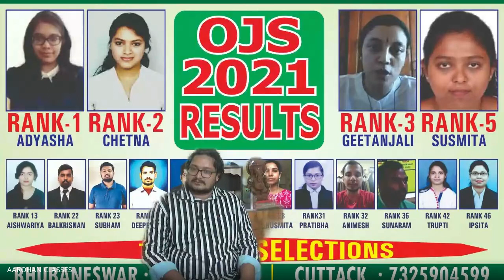RANK 1 ASSISTANT DIRECTOR LAW-RITWIK SASMAL-AAROHAN CLASSES-7684054656